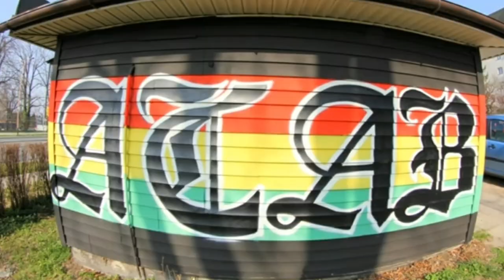#25 BKS Stal Bielsko-Biała Hooligans & Ultras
South Boys, No Ultra'98